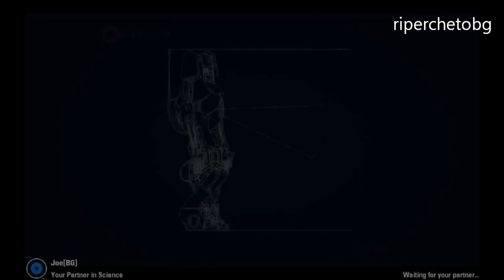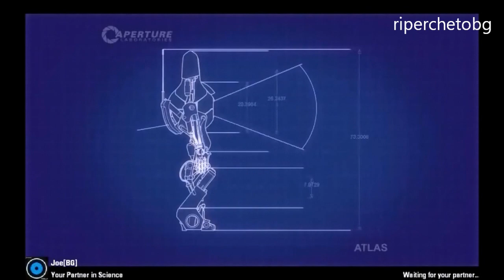Portal 2 | Turret HOP trick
My and my partner in science Joe[BG] found a cool trick on the map I made. A blue painted turret can be used as a pogo stick.